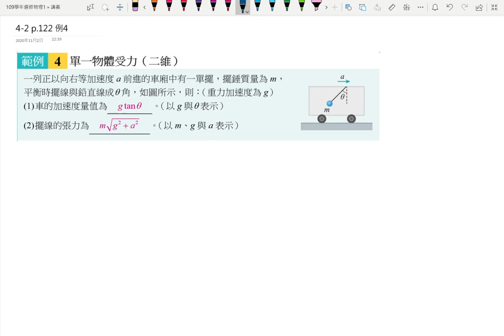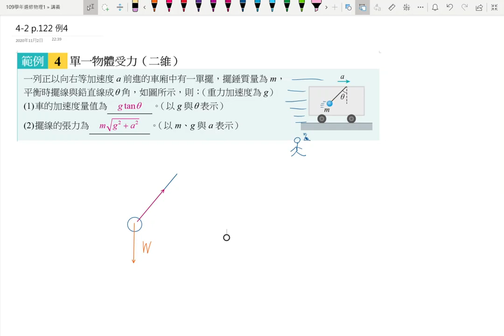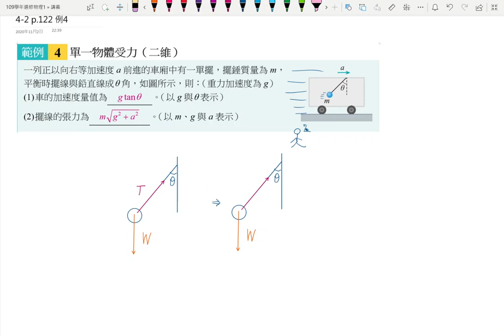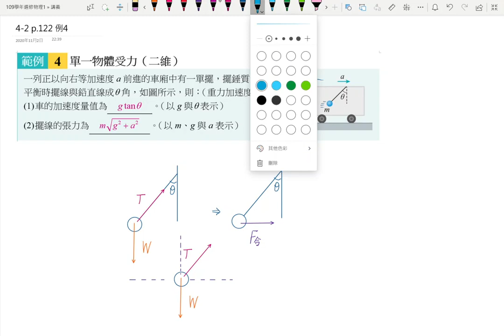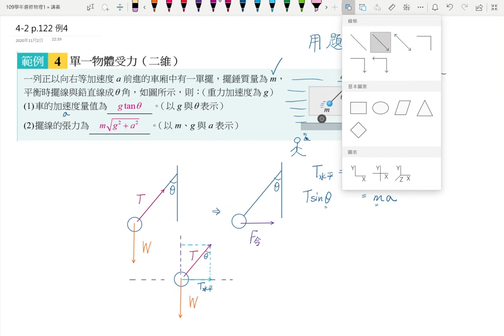4-3講義p132 例4